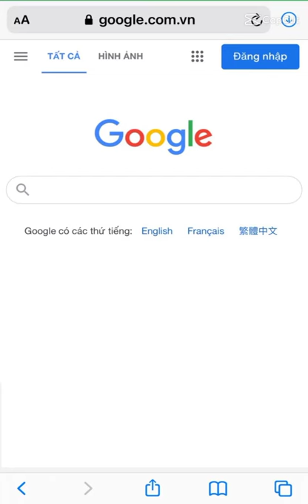mãi mãi là bạn